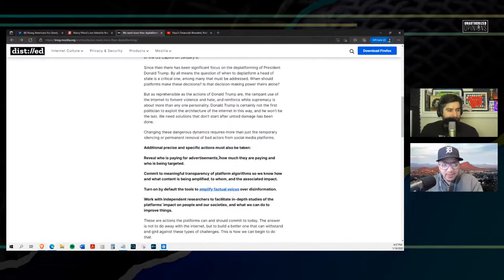Firefox Co-Founder Calls for 'More than De-Platforming' | UO 51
In a blog post, the co-creator of one of the most popular internet browser, calls for increased de-platforming and 'preferred sources' akin to how YouTube deranks non-corporate news channels.